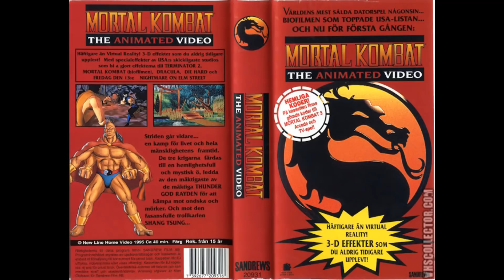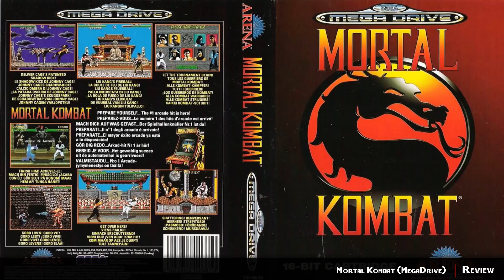Biografía de Personaje #65 Kano |"The End"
No Olvides dar tu opinión, todo lo que digas será bienvenido, pero tampoco olvides darle a Like y suscribirte, también recuerda que puedes apoyarme haciéndote miembro del canal, o sencillamente compartiendo mis vídeos con tus amigos, gracias por ver, saludos :D